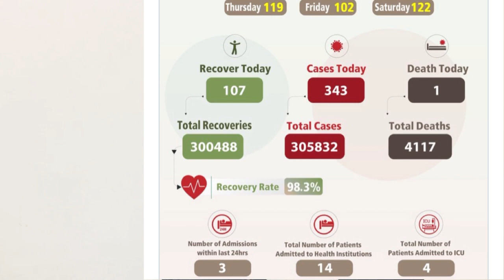oman news 2 January 2022 | oman moh announcement | Muscat oman | salalah oman | oman country